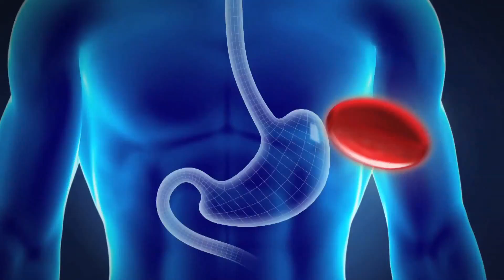Why MegaRed™ Omega-3 Krill Oil is better than Fish Oil? Better Absorption!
Better absorption:

MegaRed™ Omega-3 Krill Oil is easily recognized and used by your body's cells to promote heart health. Its Omega-3s are carried in phospholipid form, so it is easily recognized and utilized by your body's cell membranes, which are also phospholipid, allowing fast absorption.